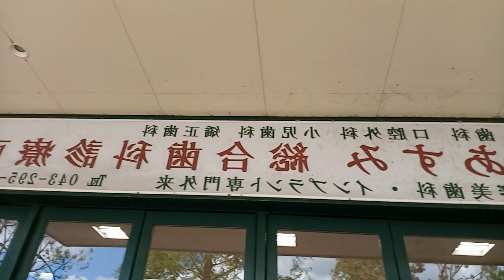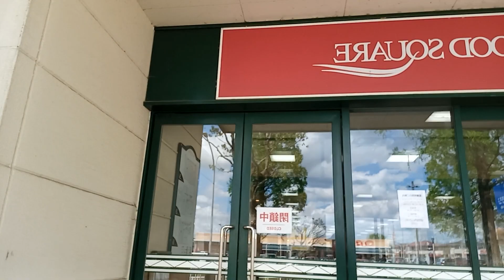PUNTA TAYO NG MALL...